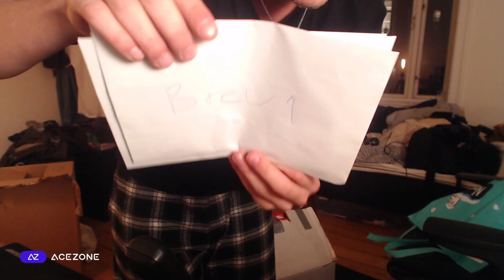BLEV JEG SCAMMED FOR 30.000 KRONER?!